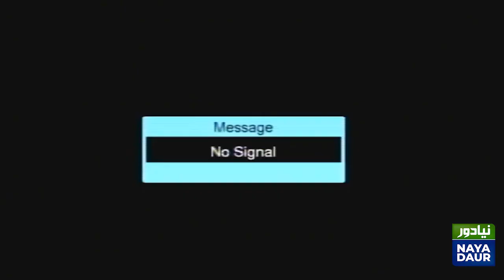Ahsan Iqbal Grills Imran Khan's PTI Government In Press Conference | 19 March 2021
Ahsan Iqbal criticize Imran Khan government in press conference | 19 March 2021